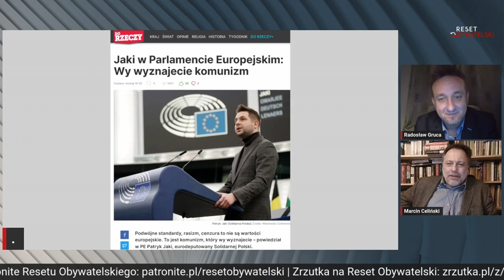Patryk Jaki polexitowcem tygodnia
Jak donosi "Do Rzeczy" Patryk Jaki powiedział w Parlamencie Europejskim: To wy wyznajecie komunizm!
Radosław Gruca i Marcin Celiński w programie
Obejrzyj cały program: